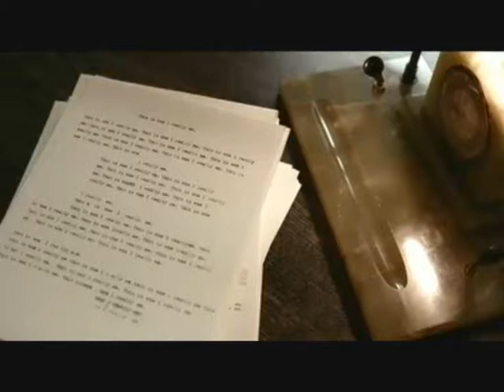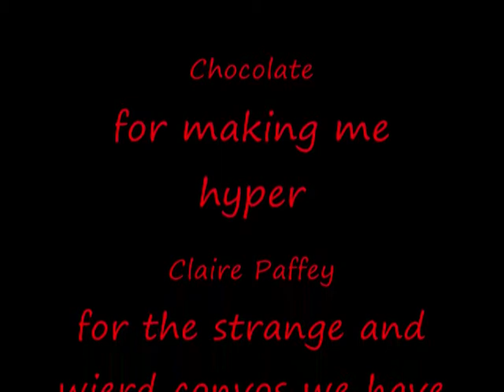Hokey Pokey 30STM Special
YOU HAVE TO WATCH IT BEYOND THE CREDITS! TOMO HAS A COMMENT AT THE END!

WARNING!!! SWEARING AT THE END ASWELL

ok... so I was hyper as always when i make these videos... I got stuck so left it a bit... TODAY I FINISHED IT AT LAST!

I think I'm running out of ideas for 30stm... especially as i only have panic room, the kill, Attack (or what ever it's called), from yesterday, a beautiful lie and capricorn (a brand new name) videos so kinda running out of clips to use lol!

so yeah Jared, Shannon and Tomo have decided they want to party... Jared is in control of the music and this is what he came out with... and yes, he danced to it...Poor poor Jared... got hit across the head after this... big brothers and best friends hurt! but still... they somewhat joined in!! :D

so yeah hope you enjoy it!! :D